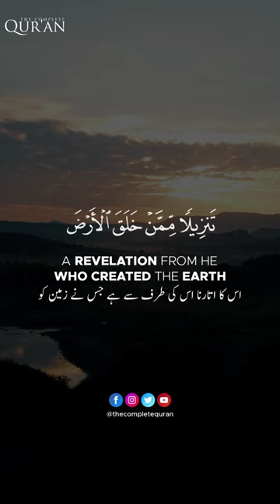Surah Taha | Ayah 1-4 | Sherif Mostafa | The Complete Quran